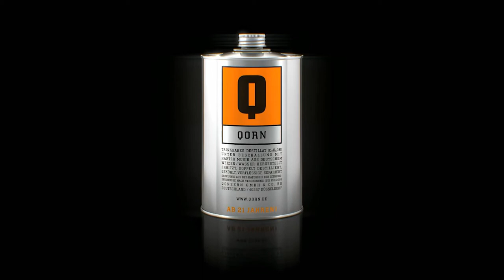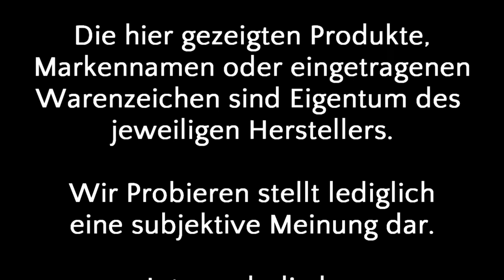Wir Probieren #66(6) Qorn - LAUT TRINKEN